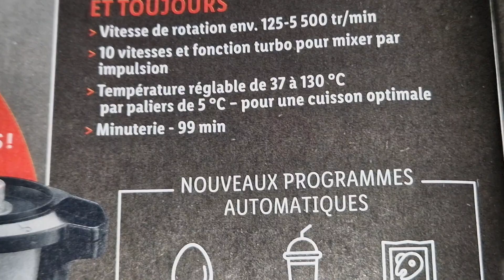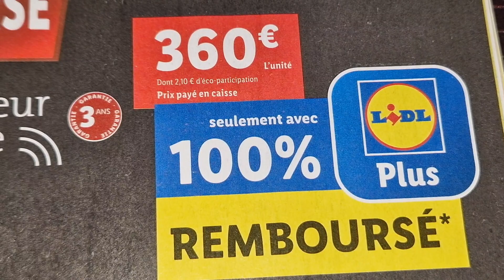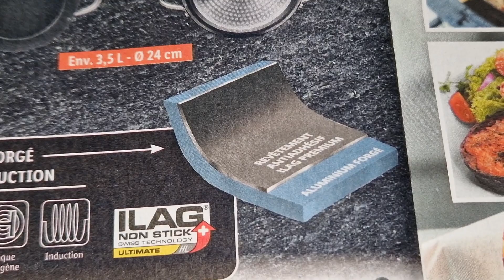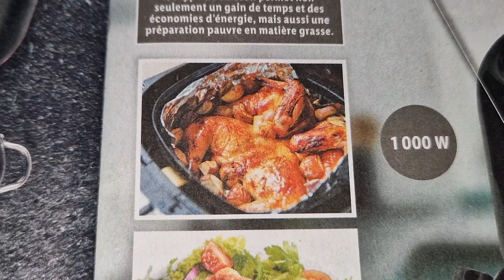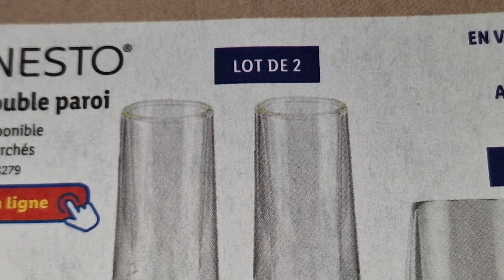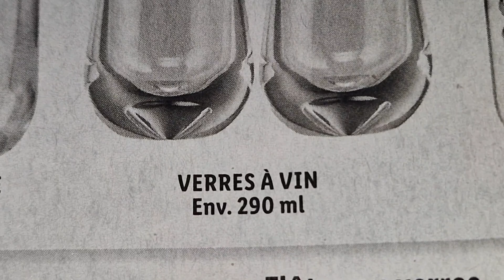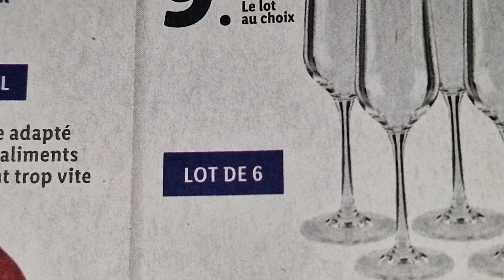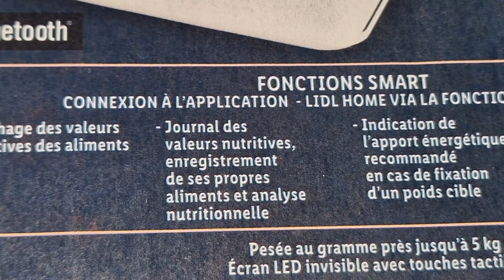ARRIVAGE LIDL 4 DÉCEMBRE 2023